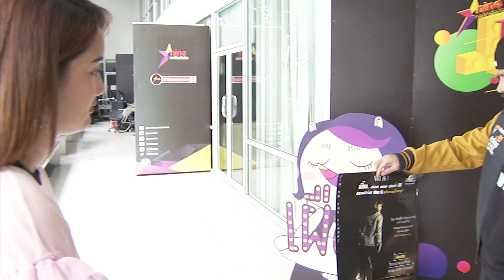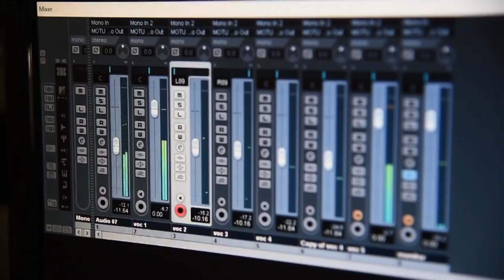"วิทย์" ชวนย้อนวันวานในคอนเสิร์ต "ดิ้น ออนเดอะฟลอร์ ปี 2"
ทนเสียงเรียกร้องจากแฟน ๆ ไม่ไหว ศิลปินสายแดนซ์ "วิทย์  พชรพล" เลยกลับมาอีกครั้งกับคอนเสิร์ต "ดิ้น ออนเดอะฟลอร์ ปี2" พาคนดูย้อนกลับไปในยุคปลาย 80 เข้า 90 จัดเต็มทั้งแฟชั่นและสไตล์การร้อง ที่ไม่ธรรมดาเพราะครั้งนี้พาเจ้าพ่อขาแดนซ์ "ทัช ณ ตะกั่วทุ่ง" และนางเอกสาวมากความสามารถ "พิ้งค์กี้ สาวิกา"มาร่วมย้อนวันวานด้วยกัน ในวันอาทิตย์ที่ 9 กันยายนนี้ บ่ายสองโมง ที่ศาลาเฉลิมกรุง รายได้หลังหักค่าใช้จ่ายมอบให้สถานสงเคราะห์เด็กอ่อนปากเกร็ด

 ไม่ใช่แค่เสียงร้องที่นุ่มลึกกินใจ แต่เนื้อหาเพลง "แค่เคยรัก" ซิงเกิ้ลล่าสุดของหนุ่ม ๆ วง "เดอะปีศาจแบนด์" ยังเอาใจคนอกหักที่เข้าใจชีวิตได้เป็นอย่างดี เพราะพวกเขาถ่ายทอดออกมาจากชีวิตจริงของเพื่อนซี้ บอกเล่าความรู้สึกแค่เคยรักก็ดีแค่ไหน แม้สุดท้ายจะไม่เหลือใคร ส่งต่ออารมณ์ด้วยดนตรีแนวบัลลาดป๊อปผสมอาร์แอนด์บี  ใครที่อยู่ในช่วงอารมณ์นี้แนะนำไปหาฟังหาโหลดกันแบบเต็มๆ

รายการ “คนค้นฅน” คืนนี้ พบกับชีวิตที่ไม่เคยท้อ ของ “โอซิอุส” ที่แม้จะมีข้อจำกัดของร่างกาย พิการทางสายตา แต่ยังมุ่งมั่นทำตามฝันของตัวเองในการเป็นแรปเปอร์ โลกมืดเพียงแค่สายตาแต่ฝันนั้นมีไฟส่องทาง ติดตามชีวิตที่ข้ามทุกอุปสรรคได้ 20.45 น. คืนนี้ ทางช่อง 9 MCOT HD หมายเลข 30